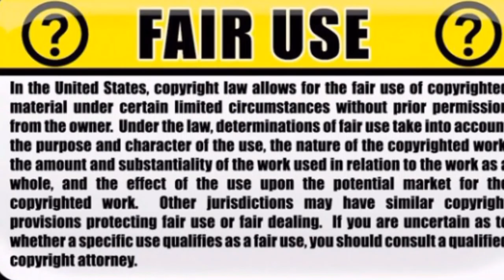North Korean footage of ICBM launch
North Korean footage of the Hwasong-15 missile that it launched towards Japan as a delighted Kim Jong-un watches

The 'powerful' Hwasong-15 - which can reach Washington - blasted into the sky on a steep trajectory shown on the screens behind the North Korean leader and his officials